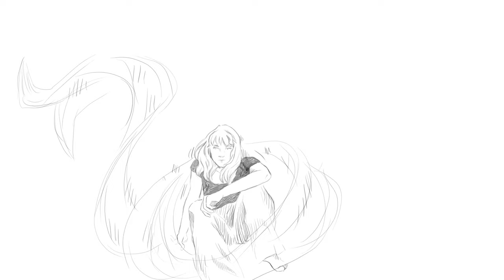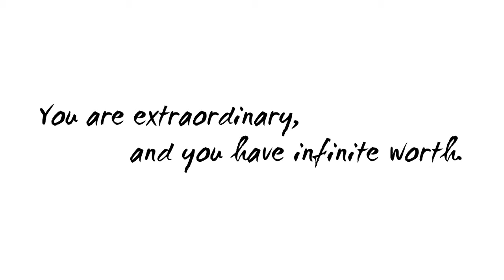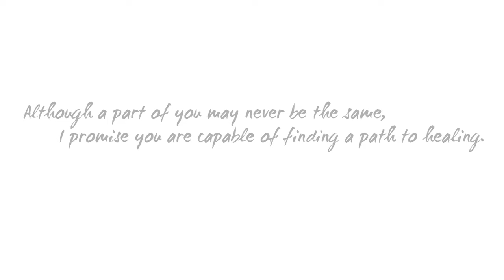ALLY AHERN - SIRENS (OFFICIAL CARTOON)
you are not alone, and i promise that it can get better.